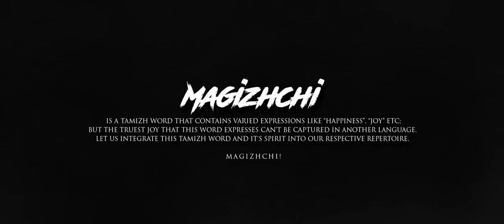MAGIZHCHI - The Casteless Collective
Neelam Cultural Centre and Pa. Ranjith are proud to present “The  Casteless Collective’s” Debut Music Video "Magizhchi"

"Magizhchi" is a Tamizh word that contains many varied expressions like “happiness”, “joy”, "excitement", "glee" etc;  But the truest joy that this word expresses can’t be captured in any other language. So why don't we all integrate this Tamizh word and it's spirit into our respective repertoire.  MAGIZHCHI!

Airtel (DIAL)
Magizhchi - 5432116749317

Vodafone (DIAL)
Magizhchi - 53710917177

Idea (DIAL)
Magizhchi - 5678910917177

BSNL East : SMS BT(CODE) to 56700
Magizhchi - 10917177

MTNL : SMS PT(CODE) to 56789
Magizhchi - 10917177

NEELAM PRODUCTIONS
Director: Pa.Ranjith
Cinematography: Sathyan Sooryan
Music Director: Tenma
Choreography: Sandy
Art Director: T.Ramalingam
Editing: Selva. RK
Lyrics - Stony Psycho, Dopedaddy, Arivu, Logan

CAST
Dinesh
Kalaiyarasan
Hari
Lijeesh
‘VADIVEL’ Balaji
Sindhuri
Tenma
Arivu
Rajesh
Stony Psyko
Logan
Isaivani
Balachandar
Chellamuthu
Dharani
Muthu
Guna
Dinesh
Sarath
Goutham
Abhisek
Manu
Nandhan
Sahib

DIRECTION TEAM
RA. Parthi
Jeny Dolly
V.S.Arun
Jai Kumar
JP.Thenpathiyan
Sathish
Raja
Yoga
Kali Doss
Paul Joswa Pratheesh
Nachi

EXECUTIVE PRODUCER: Rakesh. R

NEELAM PRODUCTIONS’ TEAM
Lijeesh
Murugan
Siva
Sanjay

ASSOCIATE CAMERAMAN
Rajesh Varma S

ASSISTANT CAMERAMEN
Sumanth P
Yuva Karthick

ASSOCIATE EDITOR
Mathi VS

ART ASSISTANTS
Ravi Praveen
L.Jeyaguru
Bala Jeyapradha
A.Gnanavel

SONG CREDITS
Track- Magizhchi
Rap- Stony Psyko , Dope daddy, Arivu
Singers - Tenma, Logan
Magizhchi Chant - Isaivani, Muthu, Arivu, Rajesh, Tony, Logan, M.Arampa, M.Thaaragai, M.Thaarini, S.Akshitha, S.Lithiga Sarojini S.Harish kumar , V.Leniya Shri, B.Magadheeran(From Nila Dhamma)

Composed, Arranged and Produced by Tenma

Music Supervisor - Tenma, Ofro, Paul Jacob, Sahib Singh
Lyrics Supervisor - Pa. Ranjith, Arivu, Logan, Jeny, Magizhnan.

Echo Chamber Recording - Mt Aditya Srinivasan, Vishnu , Abin Pushpakaran, Prithvi Chandrashekar
Beatbox and Guitar and Bass Recorded at Krimson Avenue Studios by Vishnu M Namboothiri
Rap Recorded at Ra and Ri by Sanjay (Mumbai)
Drums Recorded at Cornerhouse studios by Fenisha
Additionals Vocals recorded by Sivanesh Natarajan at Shimmer Studios
Mixed by- Paul Jacob (Percussion), Deepak Sugathan,( Rock Mix), OfRo( Beatbox), Tenma ( Vocals and Final Mix)
Mastered by Stuart Bruce at Bruce Audio
Special Thanks to Ms Kavita Ramu I.A.S from Egmore Museum Theater

Personnel
Singers - Tenma, Logan
Lyrics - Stony Psyko, Dopedaddy, Arivu, Logan
Satti - R SarathKumar
Kattemolom - Goutham A
Dholak - Pa. Dharani
Tavil  - Nandhan Kalaivanan
Beatbox - “BeatSlayer” Abishek Kurme
Guitar - Sahib Singh
Bass- Tenma
Drums - Manu Krishnan

Subtitled By  Jeny Dolly
PRO : Guna
Photoshoot : Deepak Bagavanth

COSTUME DESIGNER
Prince Phinehas

COSTUME
Mohamad Subhir
Dhanraj
Kathirvel
Chinna
Vinoth Kumar

MAKE UP
Chandran
Ravi
Murugan

MAKING
Dhamu
UNIT
Ravi Prasad

CAMERA
Subbu
Jai

DRIVERS
Anbu
Vinoth
Jeyaraj

PHOTOFLOOD
Hari
Bala
Tem

LIGHT OFFICERS
Ganesh
Sathish Kannan
Ramesh
Balamurugan
Murugan
Sathish Kumar
Senthil Kumar
Vengadesan

PRODUCTION
Prabhu
Gopi
Gopal
Mani
Natraj

NEELAM CULTURAL CENTRE TEAM
Udhaya
Kalpana Ambedkar
Shaam (KERALA)
Babu (ANDHRA PRADESH)

SPECIAL THANKS
DEPARTMENT OF POLICE – CHENNAI
ELECTRIC BOARD OF CHENNAI
PA.PRABU (ADVOCATE)
SEVAL PRASAD
K.ELANGO (CHETPET)
SRINI SENTHIL (CHETPET)
RAVI (CHETPET)
NAREN (CHETPET)
VADIVEL BALAJI (CHETPET)
CHETPET AREA PEOPLE
DHAYA ADVOCATE (PULIYANTHOPPU)
KARTHICK PAINTER
RAJA (PULIYANTHOPPU)
SANKAR (PULIYANTHOPPU)
VINOTH (PULIYANTHOPPU)
SURYA (PULIYANTHOPPU)
VISU (PULIYANTHOPPU)
VICKY (BROADWAY)
ARUN (BROADWAY)
BROADWAY AREA PEOPLE
SHAM SOLOMON (PALAVAKKAM BEACH)